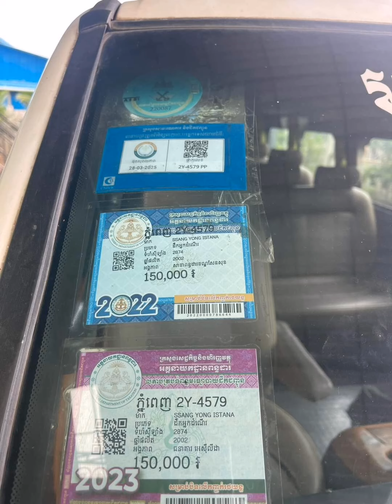សាំយ៉ុង ឆ្នាំ 2002 15 កៅអី ឡានស្អាត មេបាទសុីន យកទៅប្រេី ម៉ង ☎️096 75 96 338 រឺ 097 42 49 609 អគុណ